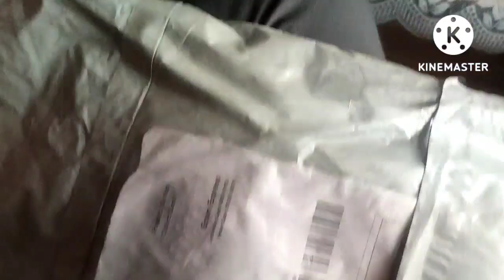traveling vlog||going to Bellary for my sister marriage||vinutha Kannada vlog